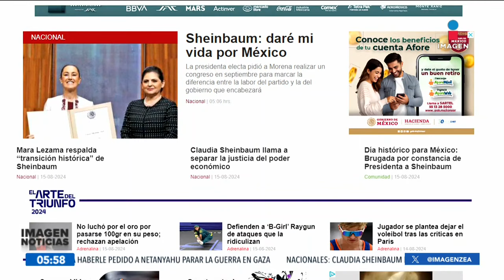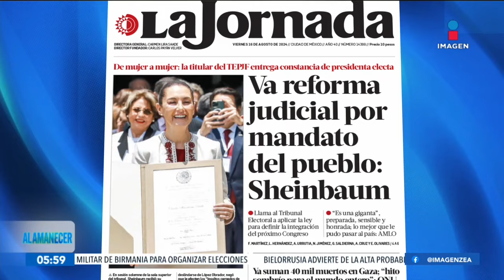Primeras planas de los periódicos | 16 de agosto de 2024 | Noticias con Francisco Zea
Aquí las primeras planas de los periódicos este 16 de agosto de 2024: